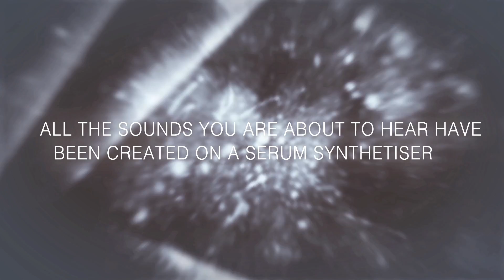AudioSeed - Ultimate Drums Vol.1 For Xfer SERUM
“Ultimate Drums Vol 1 For Xfer Serum” brings you the best Drums presets designed by producers for producers.

this pack contains :
• 10 super fat kicks
• 10 hard hitting snares
• 15 claps
• 15 organic percussions
• 10 sub
• 10 toms
• 10 impacts
• 10 hit hats
• 5 rimshots
• 5 cymbals including sequences